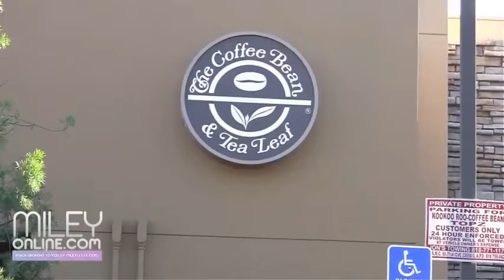Miley Cyrus and Liam Hemsworth out and about in LA - November 11